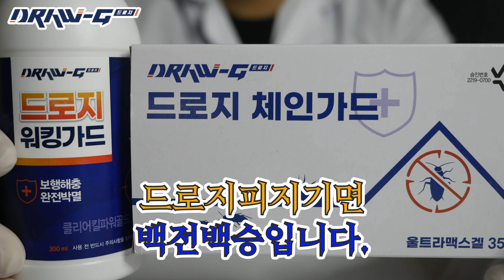바퀴벌레 암수 구분할 줄 알아야 하는 이유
안녕하세요 드로지 입니다.

집에 바퀴벌레가 나타난 경우 번식을 했는지 걱정되시죠?
확인할 수 있는 방법을 알려드리겠습니다.

드로지 워킹가드, 드로지 체인가드